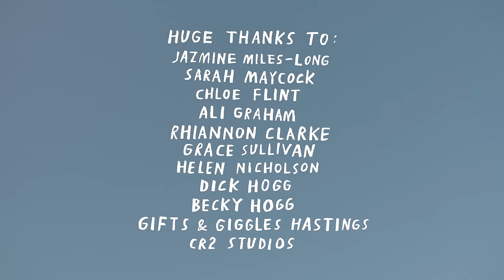Tom Williams - Get High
Get High has arrived, the new single from Tom Williams. Available on the new album to download & stream now

Music video by Tom Williams performing Get High. (C) 2017 Wire Boat Recordings